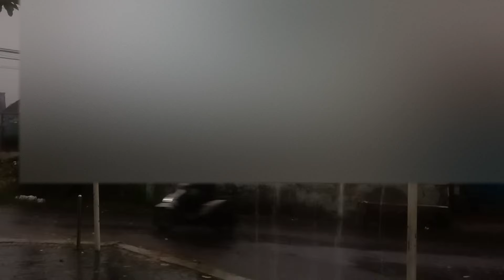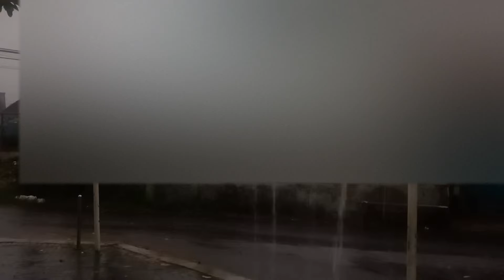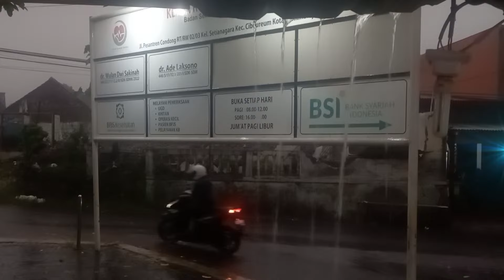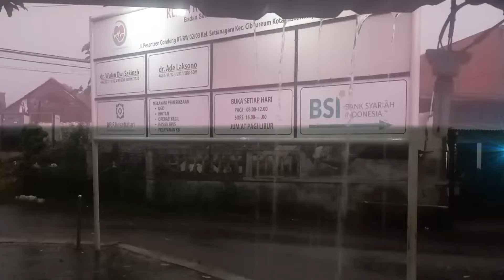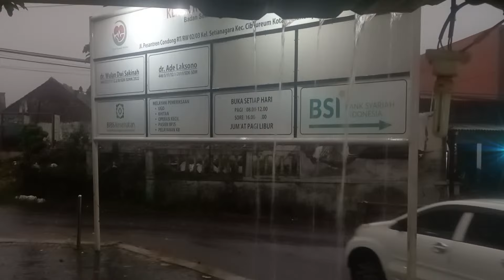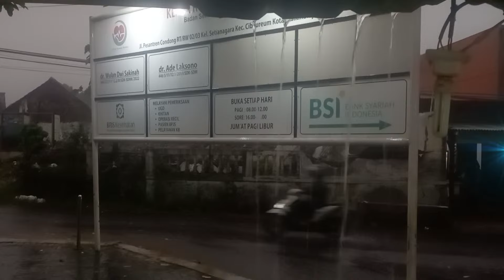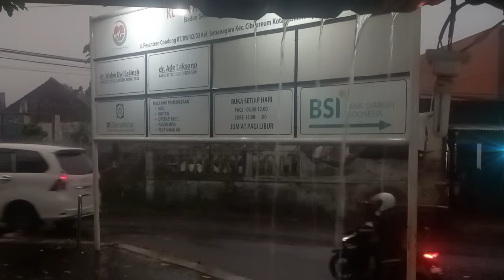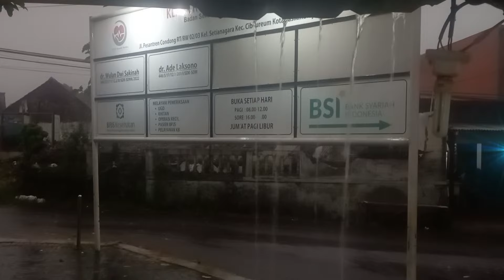Comfortable sound of rain|Come to bed, close your eyes and feel the rain hitting the window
Comfortable sound of rain|Come to bed, close your eyes and feel the rain hitting the window#asmr#suara

 Equipment used: XIAOMI REDMI 10 Recorder Created and edited with the KINEMASTER Effects APPLICATION